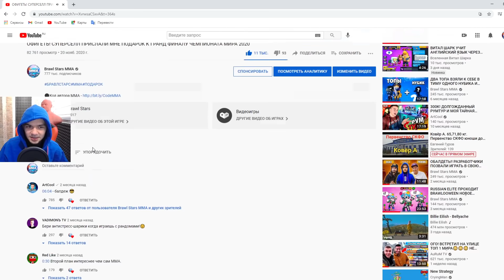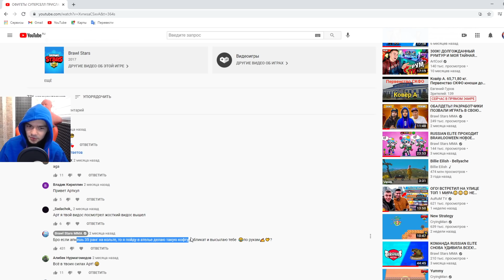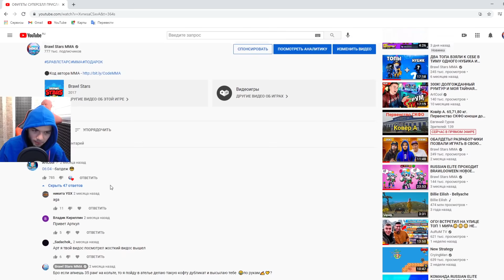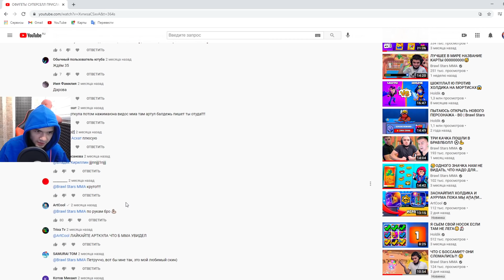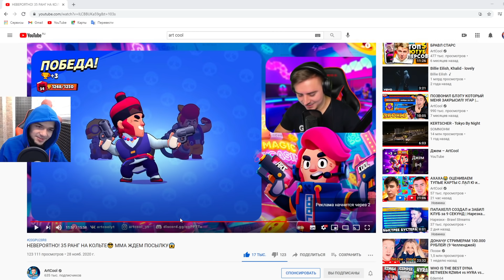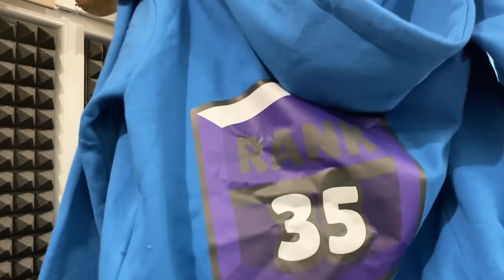ПОДАРИЛ АРТКУЛУ ПОДАРОК ЗА 35 РАНГ НА КОЛЬТЕ 🎁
⚫Наше MMA семейство!
MMA Elite - 2200000+ 21k
Hunt Elite - 1700000+ 17k
Lucky ELITE - 1700000+ 17k
Home Elite - 1750000+ 16k
Steel Elite - 185000+ 17k
UA ELITE - 180000+ 17k
Dark Elite - 1900000+ 17k
Swift Elite - 2000000+ 19k
LV Elite - 180000+ 17k
Evija Elite - 1600000+ 15k
Aqua Elite - 40000+ 11k
Citrus Elite - 1700000+ 16k
Wicked - 2100000+ 19k